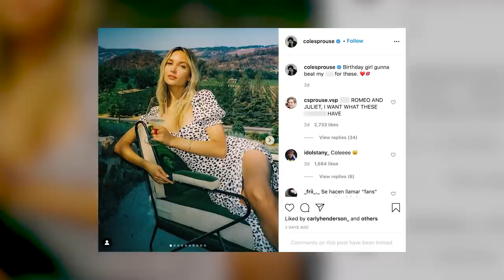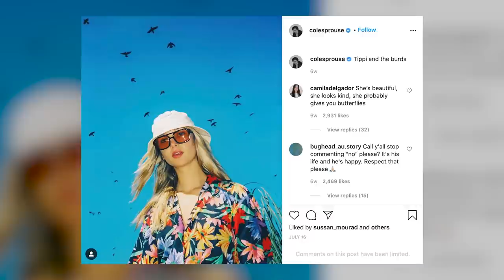Cole Sprouse SHOWS LOVE to Girlfriend Ari Fournier With Unseen Pics!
Cole Sprouse just celebrated his girlfriend Ari Fournier’s 23rd birthday, by sharing some never-before-seen pics that she probably didn’t want him to share.